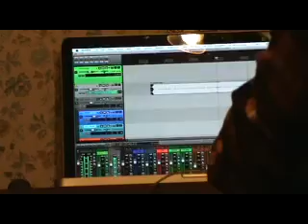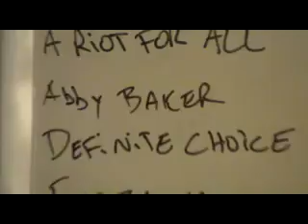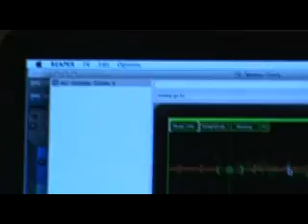Definite Choice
cordin our first songs with Dylan at Middle Coast Studios. yeah.